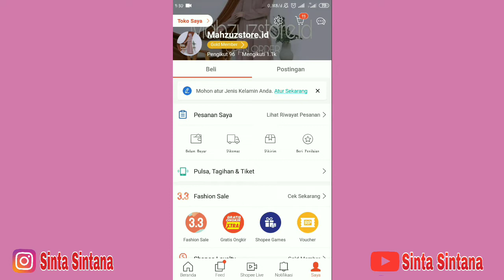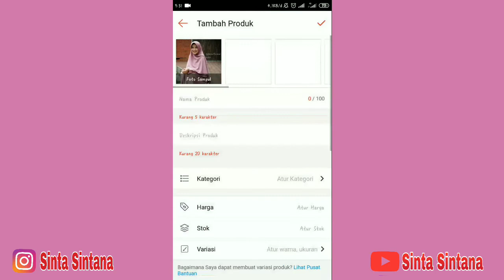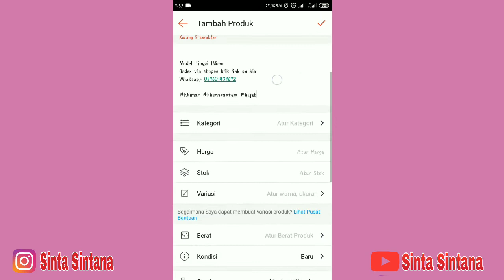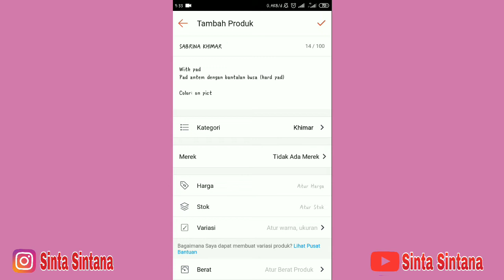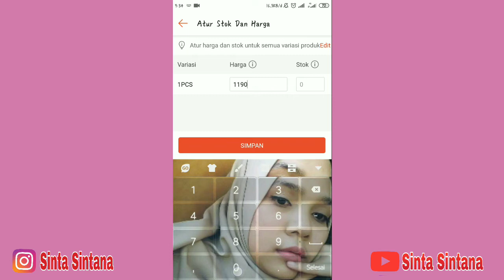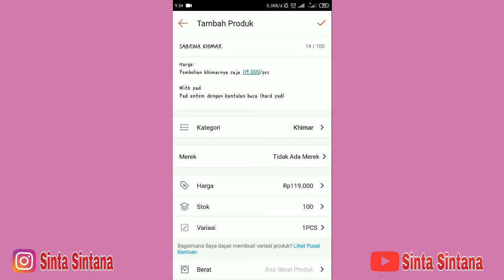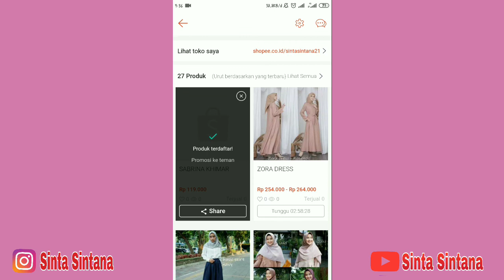TERBARU CARA UPLOAD PRODUK DI SHOPEE 2020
Haiii, kali ini aku mau share cara terbaru upload produk dishopee . Buat kalian sebagai dropship atau seller wajib tonton.